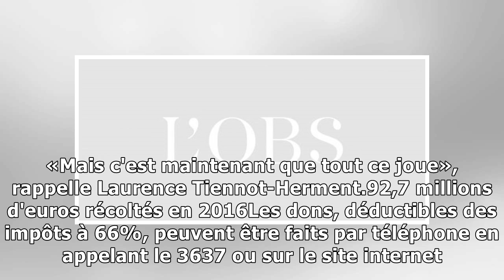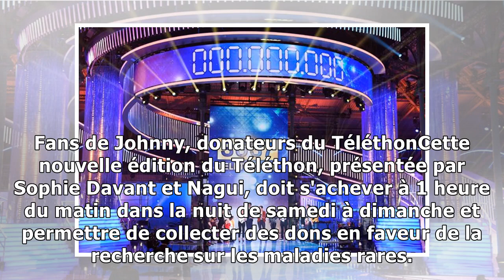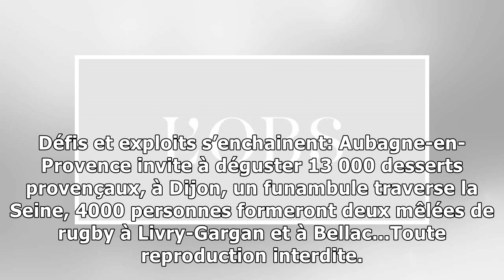Johnny hallyday "parrain de coeur" du 31e téléthon